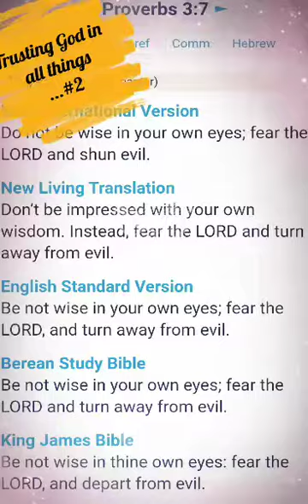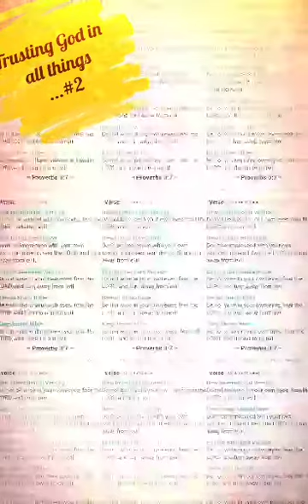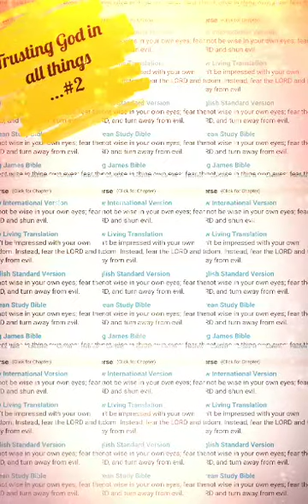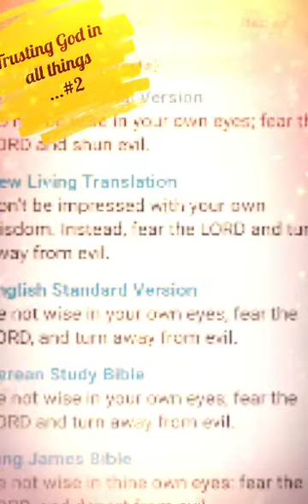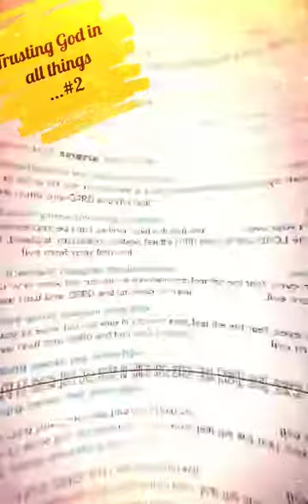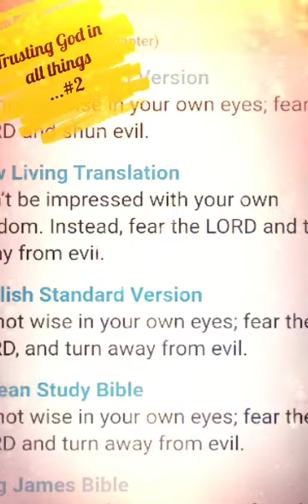Trusting God in all things...#2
...and relying on His infinite wisdom.  Our human wisdom is subject to too many factors and can mislead us. God is all knowing and has our best interest at heart...